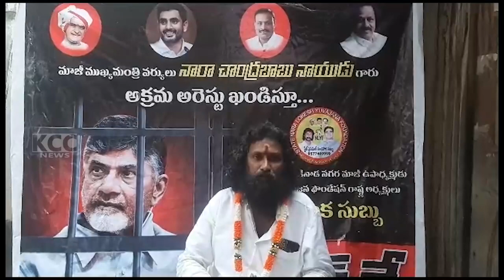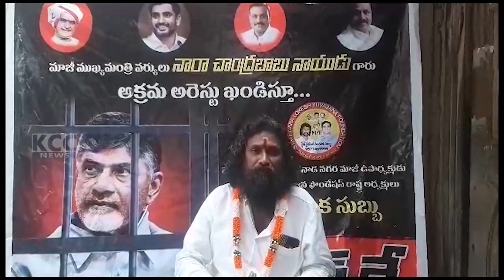NARA LOKESH FOUNDATION || 11-09-2023 KCC NEWS